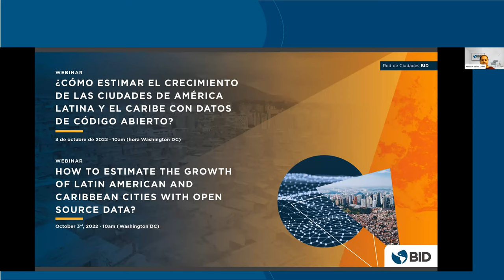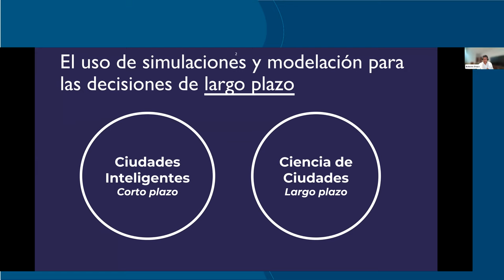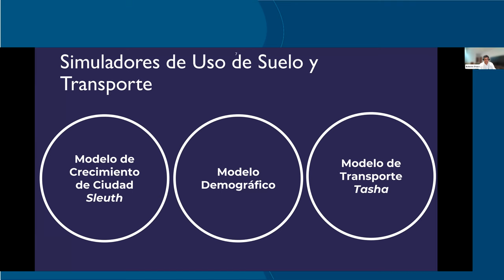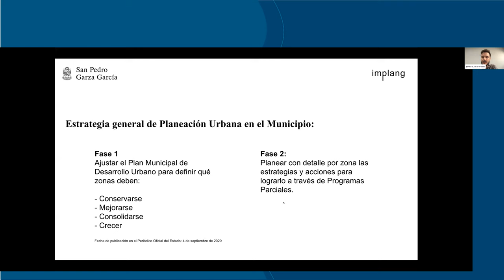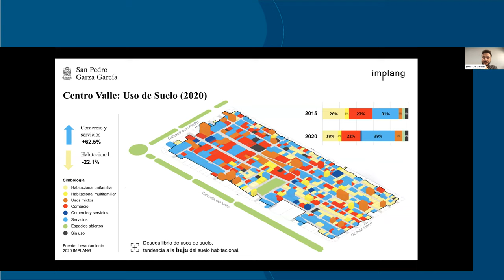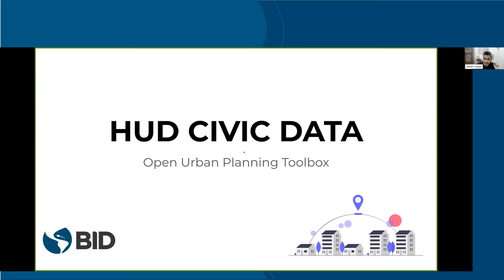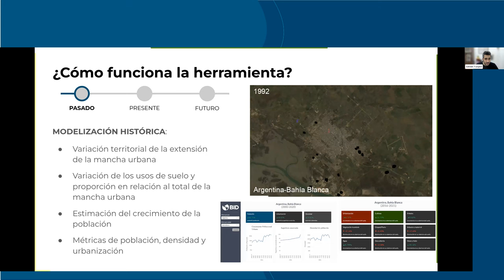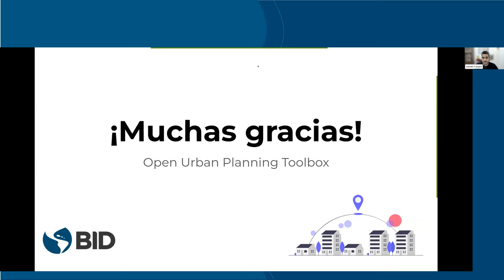¿Cómo estimar el crecimiento de las ciudades con datos de código abierto?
La revolución digital ha promovido que las ciudades se prepararen para generar, analizar y compartir datos urbanos, sobre todo en una región donde el 80% de la población ya vive en ciudades. Sin embargo, en nuestra región suelen faltar las herramientas necesarias para dar soporte de datos para tareas como mapear las zonas de vivienda informal donde hace falta llegar con infraestructura pública, comprender y planificar el desarrollo del territorio a la vez que se protegen las zonas de riesgo, o mejorar la accesibilidad a bienes y servicios para impulsar la economía y calidad de vida local.

En un reciente webinar de la Red y el Laboratorio de Ciudades presentamos una herramienta de código abierto que de forma automatizada consulta fuentes satelitales para determinar características físicas y sociales de un área urbana para luego predecir -mediante simulación- distintos escenarios de crecimiento a futuro, estimando el grado de emisión de gases de efecto invernadero.